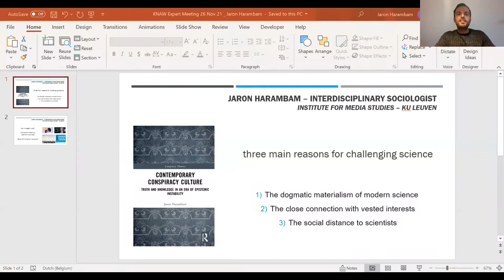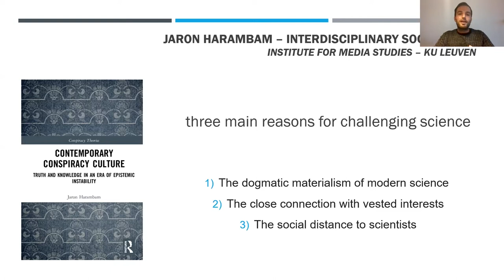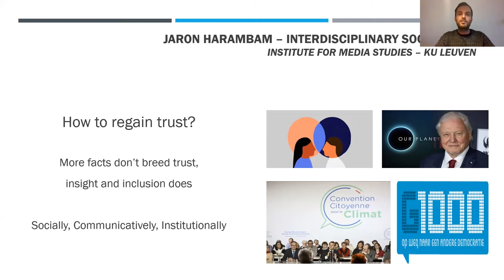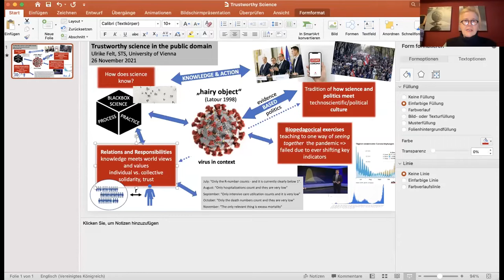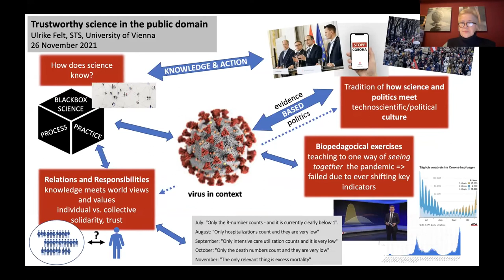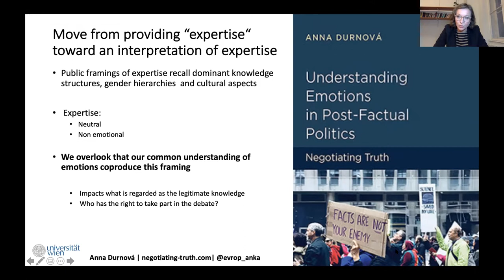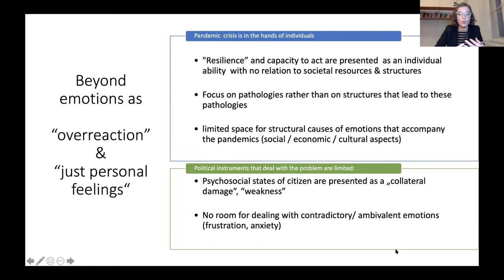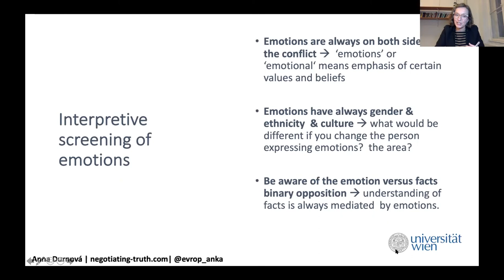Betrouwbaarheid van de wetenschap / Trustworthy science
Wat is de oorzaak van het in twijfel trekken van wetenschappelijke kennis, wie werken er aan mee, en waarom? En wat kunnen we doen om de betrouwbaarheid van de wetenschap te behouden?
Why is scientific knowledge called into question, who does this and what are their reasons? And what can we do to ensure that science remains credible?

00:00 Welcome - Natali Helberger, professor of Information Law at University of Amsterdam, chair of the Academy committee on the impact of the Covid-19 pandemic on science, researchers and trust in science)
02:30 Introduction by the moderator - Cyrus Mody, professor of History of Science Technology and Innovation at UM, member of the Academy committee on the impact of the Covid-19 pandemic on science, researchers and trust in science
03:07 Anne-Floor Scholvinck, senior researcher at Rathenau Institute, on the institute’s three-yearly surveys examining the state of public trust in science in the Netherlands
06:43 Jaron Harambam, postdoctoral fellow Institute for Media Studies at University of Leuven, on democratic alternatives to assess the quality of information in the public domain
09:50 Bastiaan Rutjens, senior researcher at University of Amsterdam, on science scepticism
12:34 Plenary, questions and discussion with Mody, Scholvinck, Harambam and Rutjens

33:55 Introduction by the moderator - Hedwig te Molder, professor of Language and Communication at VU Amsterdam, member of the Academy committee on the impact of the Covid-19 pandemic on science, researchers and trust in science
35:17 Ulrike Felt, professor of Science and Technology Studies at University of Vienna, on the perspective from science and technology studies
41:08 Anna Durnová, professor of Political Sociology at the University of Vienna, on the importance of emotions
45:39 Maarten Hajer, professor Urban Futures at Utrecht University, on his experiences with the public’s perception of the credibility of scientific knowledge on climate change and sustainability
49:29 Plenary, questions and discussion with Te Molder, Felt, Durnová and Hajer